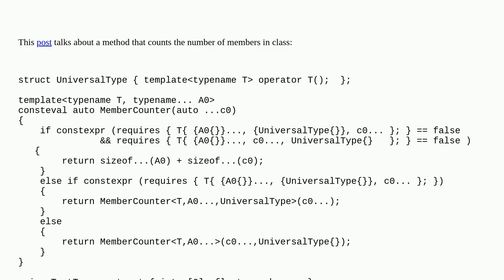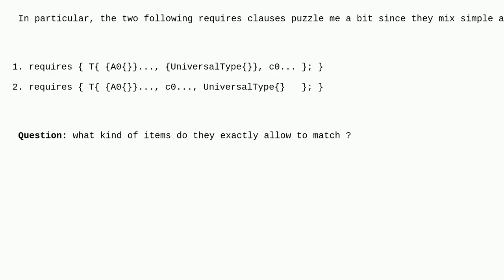Interpretation of two complex requires clauses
A special thanks goes out to the community

  c++-concepts template-meta-programming c++